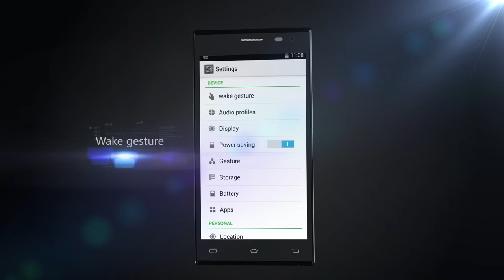【Smart Phone】[Official Video]LEAGOO Lead 5 Preview 5 0''IPS Screen MTK6582 Android 4 4 3G Smartphone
Official Video LEAGOO Lead 5 Preview 5.0''IPS Screen MTK6582 Android 4.4 3G Smartphone HotKnot Wake Gesture Mobile Phone

Features:

1. Android 4.4.2 (KitKat) with 1.3GHz MTK6582, Cortex A7 Quad-core processor and 1GB RAM + 8GB ROM
2. Support 2G network: GSM 850/900/1800/1900MHz
3. Support 3G network: WCDMA 850/1900/2100MHz
4. Dual SIM Card Dual Standby
5. 5.0 inch large 5-point-touch IPS capacitive screen, with 854 x 480 pixels screen resolution
6. HotKnot,A New Generation of Transmission. HotKnot, a totally new way to transfer data. With touching screen of two devices, the data can be transfered easily and fast. The speed of HotKnot is up to 54Mbps per second. .
7. 5.0MP (Interpolation To 8.0MP) High definition back camera with Auto Focus and flashlights, support Full screen mode and Standard (4:3) mode
0.3MP (interpolation to 3.2MP) front camera
8. Wake Gesture Function Within My Drawing. LEAGOO Lead 5 comes with black screen gestures--Wake Gesture. It is not only equipped with a cool activation, but also convenient to one-hand operation. More support for gestures custom startup applications, faster and more convenient.
9. Supports most APK format Android game and applications.